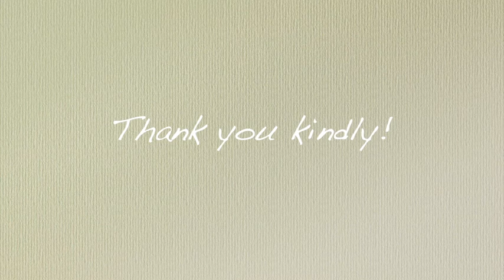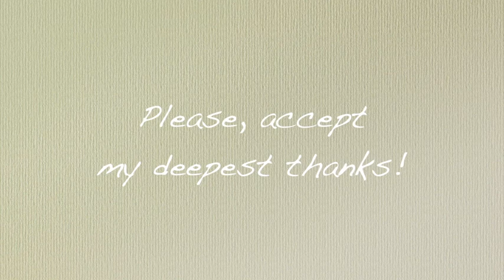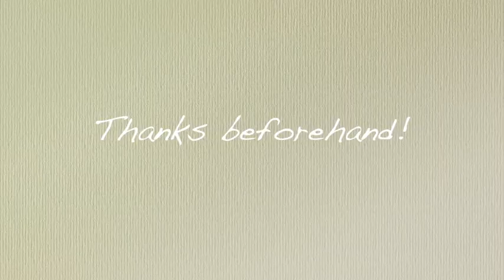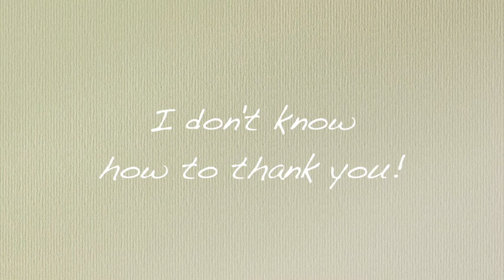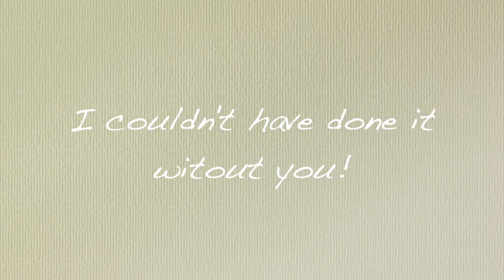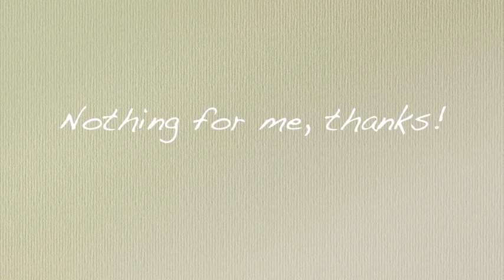"O'ta iqtidorlilar" uchun Ingliz tili 0'dan😋 | 8-DARS: Ingliz tilida minnatdorchilik bildirish